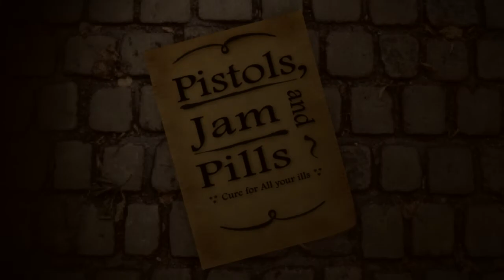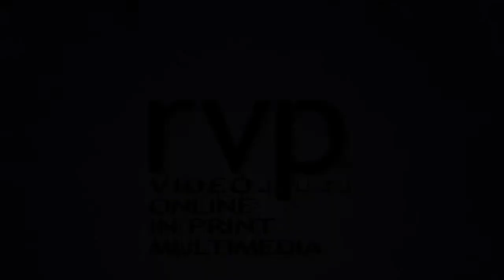The Chimney Boys - Pistols, Jam and Pills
The Chimney Boys perform Pistols, Jam and Pills. Editing by RVP Video.

The Chimney Boys are widely recognised as the finest Satanic Maritime Cabaret band in East Kent. They play their dark folk music throughout Kent and London, telling tales of abandoned theme parks and disenchanted conquistadores.

Becka Wolfe - Vocals, Piano
Jonathan "JB" Biron - Musical Saw
Matthew Fraser - Piano Accordion
Greg Ireland - Tenor Banjo
Michael Sweetman - Acoustic Guitar
Ben Holliday - Electric Upright Bass
Colin Ireland - Percussion